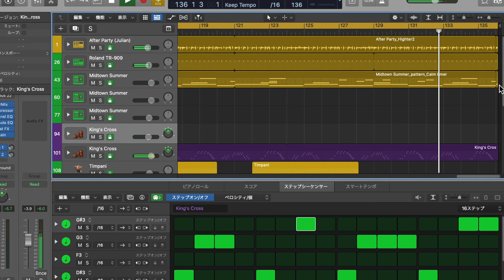[楽曲作り] 曲名 : JC meRcuRiUs3 (Logic) 59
[楽曲作り]　曲名  :  JC meRcuRiUs3        (Logic Pro X)  59

SoundCloudへアップした曲「  JC meRcuRiUs3  」を動画にしました。

MP3を使用しています。

YouTubeオーディオライブラリーは使用していません。全部Logic Pro Xの音源(ステップシーケンサーのpatternやApple Loopsなども含む)です。

SoundCloudのurlは下記のとおりです。

 music〜 雅冨の動画一覧

59  12/27